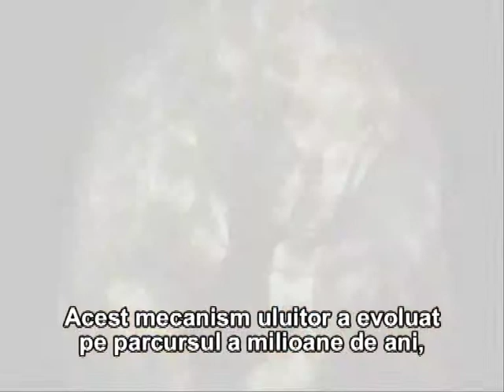Corpul omenesc Masinaria suprema Forta RO 1 min 10 sec